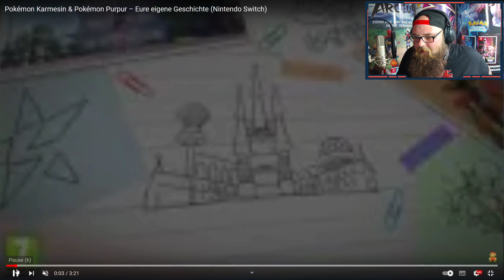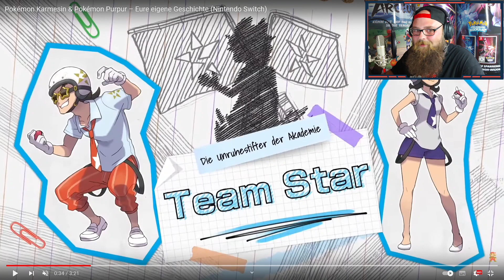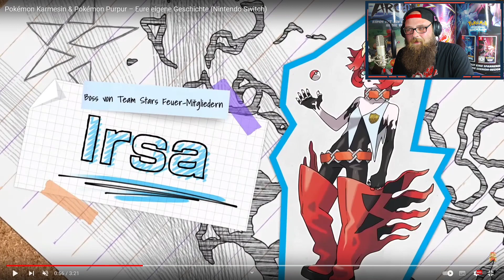🔥 Neuer Trailer! POKÉMON KARMESIN, POKÉMON PURPUR PokéMäx Reaktion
PokéMäx schaut sich den neuen Trailer von Pokémon Karmesin und Pokémon Purpur an und teilt euch seine Meinung mit.